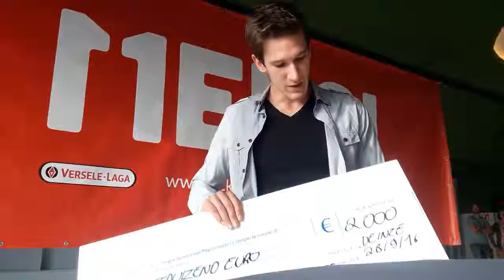Versele-Laga 11 km van Deinze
Ook dit jaar schenkt de 'Versele-Laga 11km van Deinze' een groot deel van de opbrengsten aan een goed doel.

Het Back on track fonds van Thomas Van der Plaetsen kreeg op 26 september een cheque van 2.000 euro overhandigd.